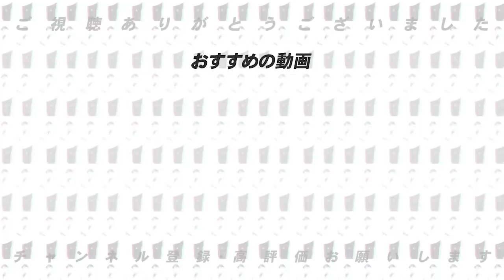DeNA今永が少し可哀想！？中日京田を使う方が良い！！高木豊が３連戦を振り返りと交流戦の展望予想！